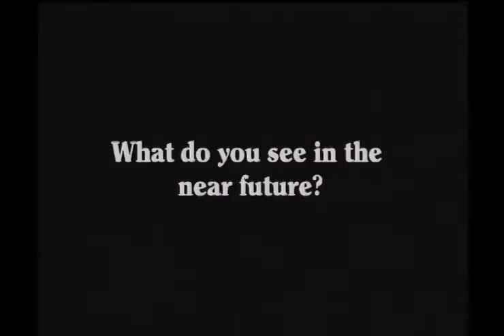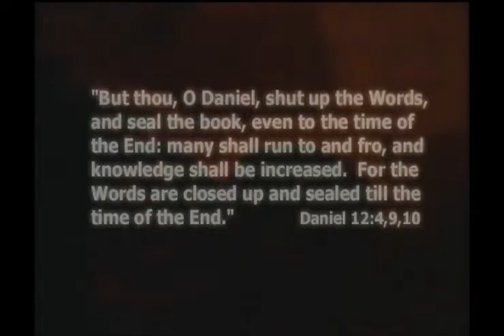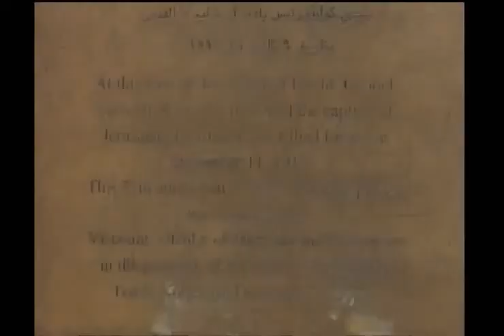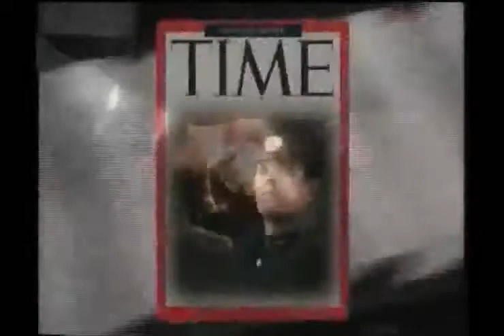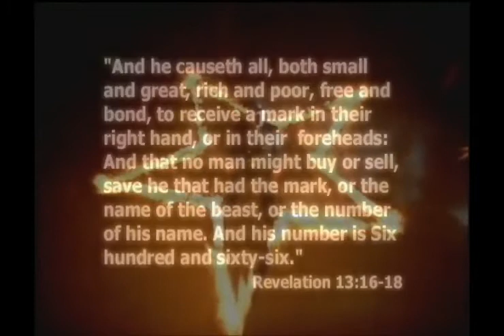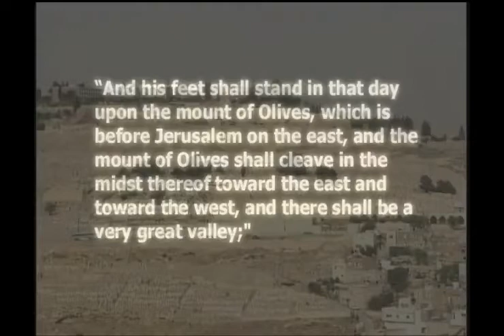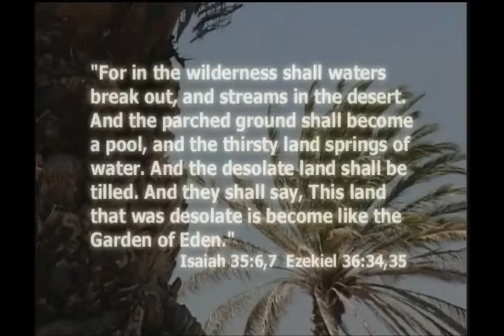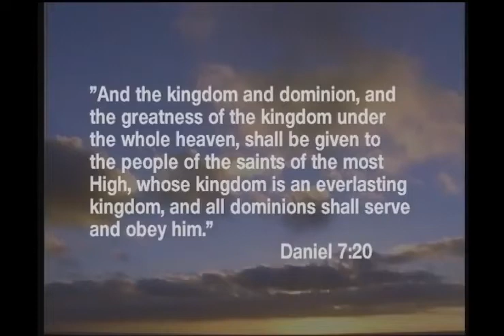Beyond Armageddon Documentary